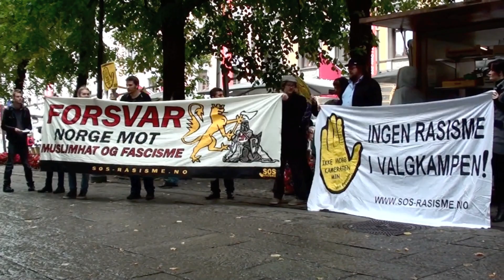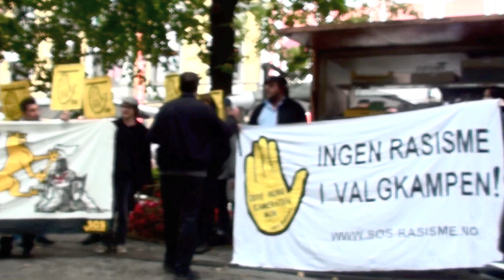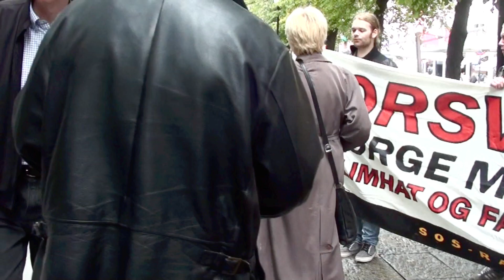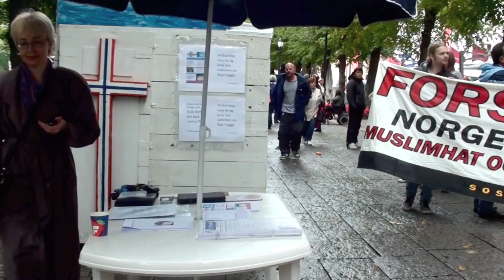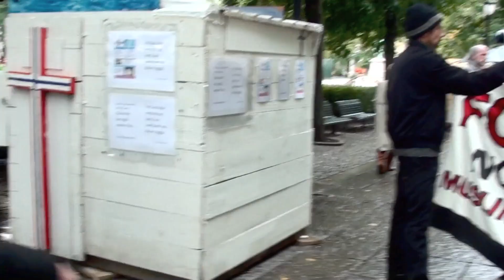SOS Rasisme aksjonerer mot Kristent Samlingsparti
Oslo SOS Rasisme aksjonerte 3. september mot den rasistiske gruppen Kristent Samlingsparti